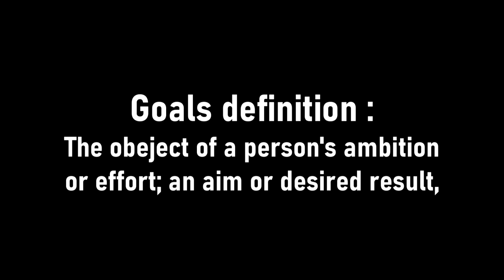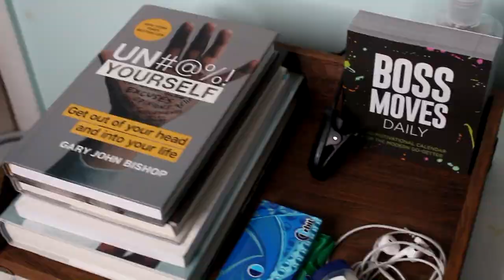Goals vs Resolutions 2020 ~ New Year Resolutions!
Happy New Year everyone ! Can't believe we are in 2020 already. 2019 went by so fast. In today's video I'm going to be talking about goals and resolutions, is there a diffrence or should you even set any. Also im going to share some of my 2020 goals with you. I hope you guys enjoy the video! Leave some of your goals down below.

Where am I from:  Miami/ Ft.Lauderdale FL
Camera that I use: Canon t5i
Editor that I use: Movie studio platinum 14.0